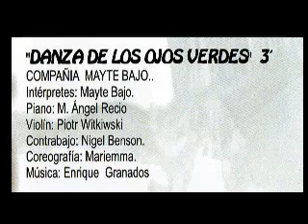69 Mayte Bajo - Danza de los ojos verdes.flv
Maravillosa nuestra queridísima MAYTE BAJO.
Con la delicadeza que la cartacteriza, nos hace resurgir a la Gran Antonia Mercé "La Argentina".